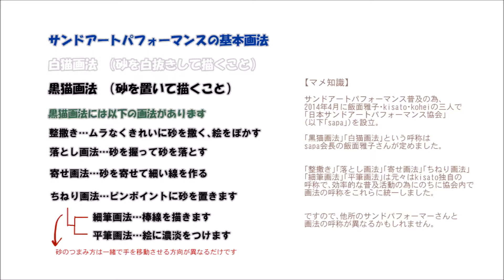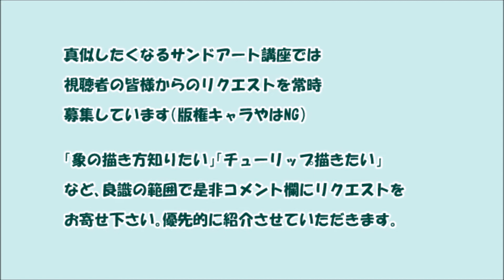真似したくなるサンドアート講座 第８回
第８回は鳥の描き方です！